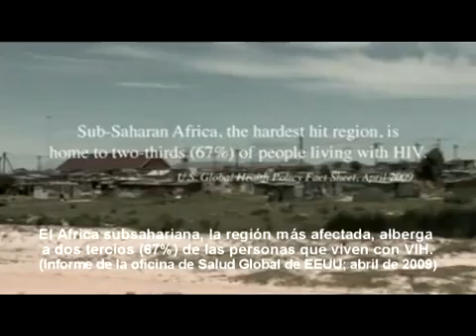Luc Montagnier El cuerpo puede deshacerse del VIH naturalmente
Jean-Luc Montagnier; Chabris, Indre, 1932) Virólogo francés que recibió en 2008, junto con su antigua colaboradora del Instituto Pasteur Françoise Barré-Sinoussi, el premio Nobel de Medicina por haber descubierto el virus de inmunodeficiencia humana (VIH) responsable del síndrome de inmunodeficiencia adquirida (SIDA), una enfermedad que se había cobrado 23 millones de vidas desde que fuera tipificada en 1981. Conferenciante asiduo en todas las partes del mundo, Luc Montagnier es autor además de numerosos libros y publicaciones. Ha escrito Sobre virus y hombres: la carrera contra el sida (1994), libro en el cual relata sus investigaciones desde los inicios, la polémica con Robert Gallo y cómo la irrupción del SIDA marcó su trayectoria profesional. En Los combates de la vida. Mejor que curar, prevenir (2008) se interroga sobre los límites de la medicina y milita en favor de la prevención de las enfermedades crónicas.